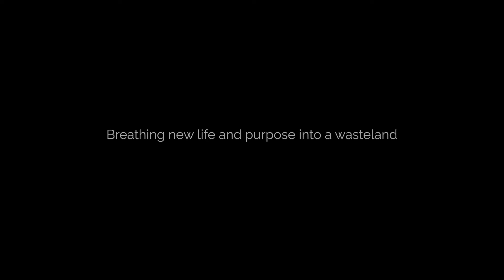Mintails - Pan African Resources' Latest Tailings Retreatment Project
Located near Krugersdorp, northwest of Johannesburg, the Mogale Gold TSFs include nine individual dams containing Probable Mineral Resources of 123.6 Mt of re-mineable material. By employing the same proven, ultra-efficient retreatment process utilised at Pan African’s Elikhulu operations, the plant will treat gold-bearing material with a head grade of 0.29 g/t, containing an overall estimated gold content of 1.14 Moz.